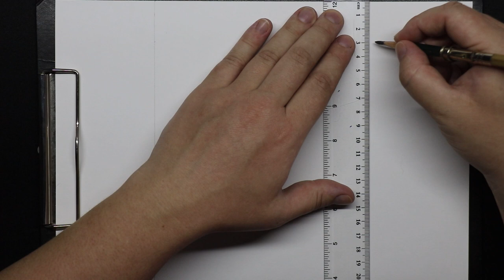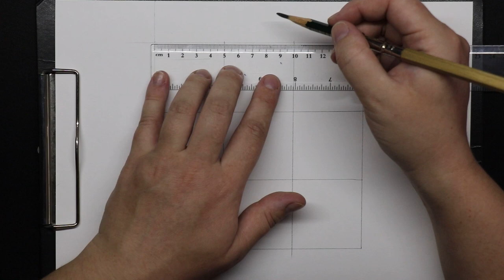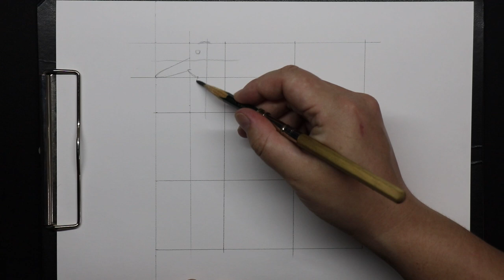Как нарисовать птицу СЕЛЕЗНЬ карандашом поэтапно.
В этом видео я покажу, как нарисовать СЕЛЕЗНЯ карандашом поэтапно. Расскажу шаг за шагом.

Селезень - это та же утка, только самец. Они как правильно крупнее и тело их более вытянуто.

Для рисунка понадобятся:
Карандаш 6В (у вас любой другой),
Линейка
Клячка или просто резинка.